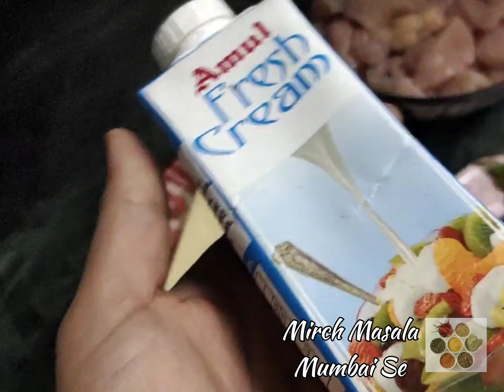butter chicken kabab I How to make butter chicken kabab at home I Aafreen ki recipe with easy step 😋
ingredients

boneless chicken ½kg
onions 2 large size
ginger
garlic
green chilli
Shimla mirch
green coriander
zeera Powder
chat masala
salt
fresh cream
oil

Aap mujhe insta per bhi follow kare